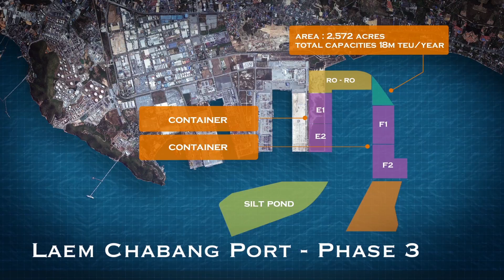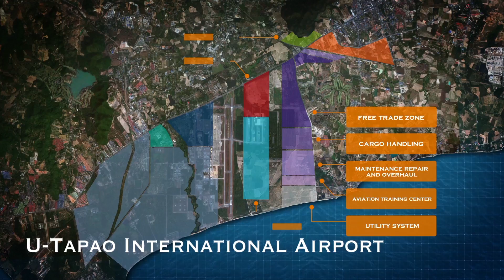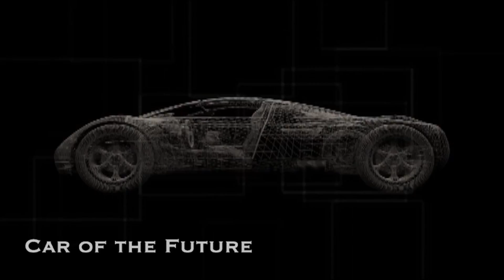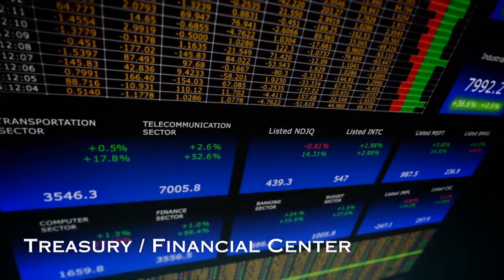Eastern Economic Corridor by IEAT Presented at WHA Hemaraj Investor Club Meeting on 18 Nov 16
Eastern Economic Corridor Presentation by IEAT. Presented at WHA Hemaraj Investor Club Meeting on 18 November 2016